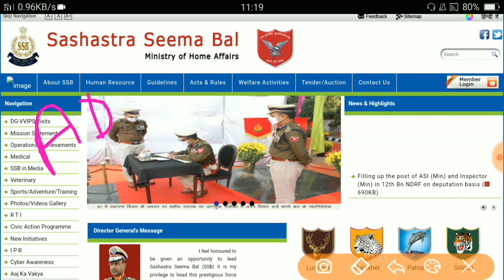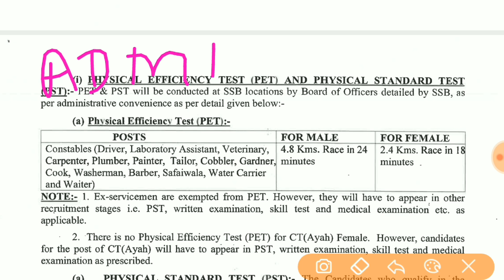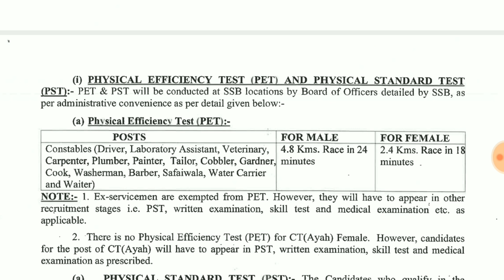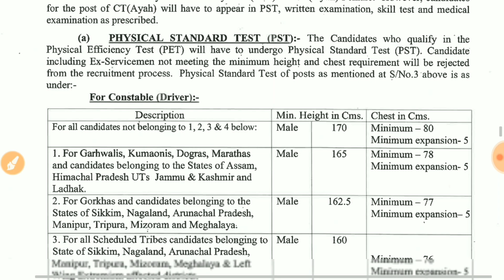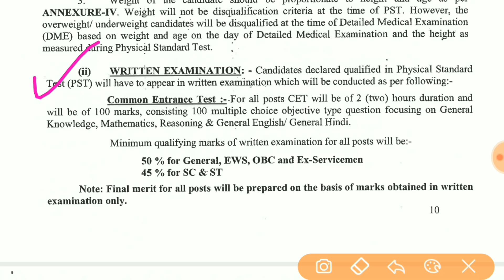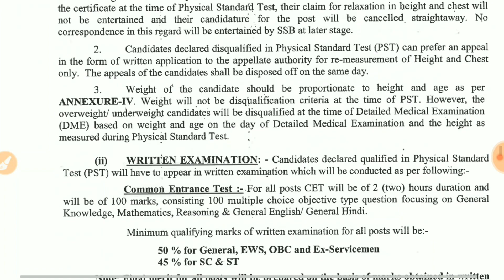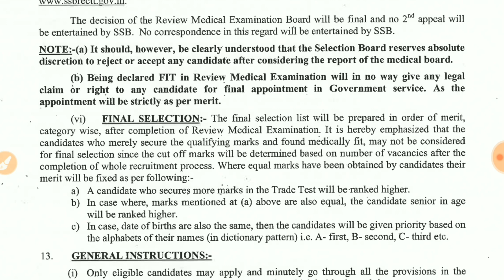SSB Trademan Selection process | ssb bharti written Exam Details | ssb bharti admit card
About this videos 👇👇
SSB Trademan Admit Card | ssb vertinary bharti online apply | SSB Admit Card Update |
SSB Constable Admit Card
Trademan Admit Card SSB